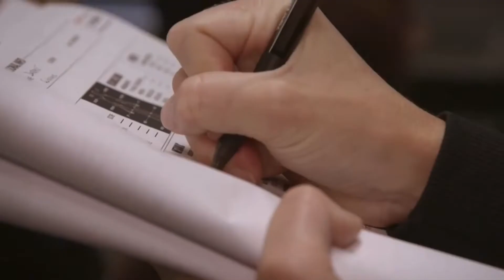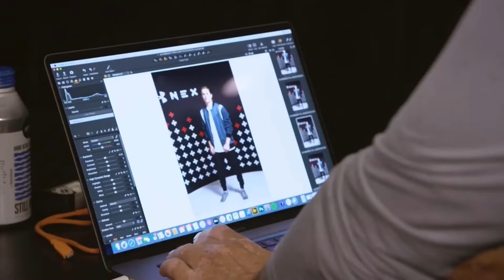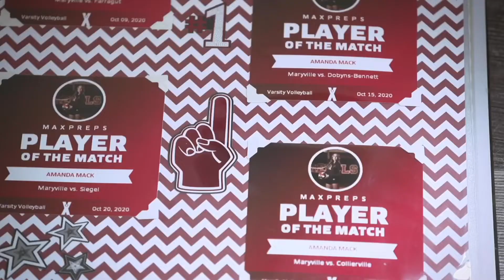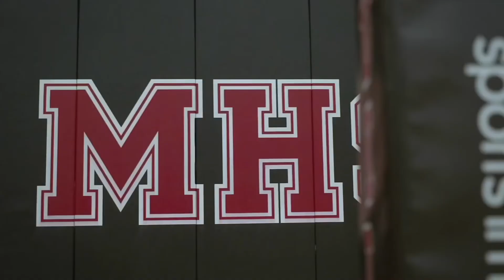Under Armour NEXT ~ Amanda Mack Volleyball ~ OH Class of 2024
Under Armour NEXT The Workout ~ Amanda Mack Volleyball ~ 6’2 OH Class of 2024 ~ Maryville High School ~ K2 Volleyball Club, TN ~ Contact My Recruiting Solutions, Kara Hill (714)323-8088 / Sam Wolinski ~